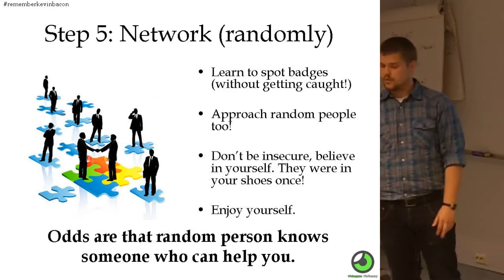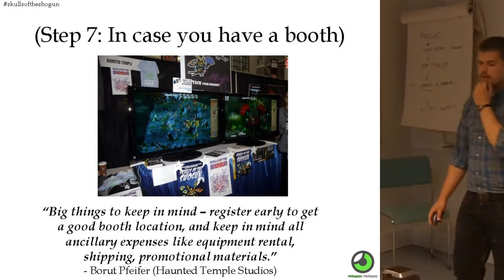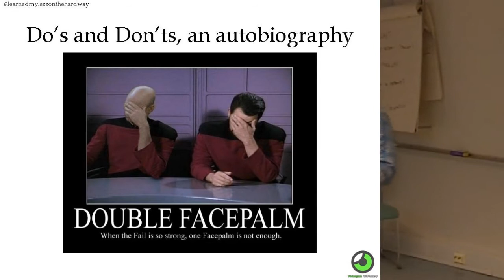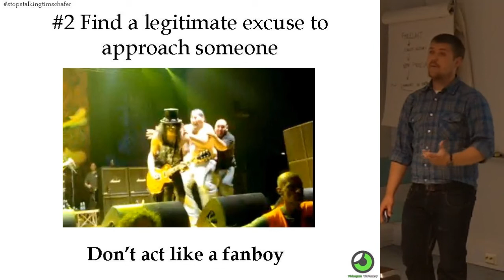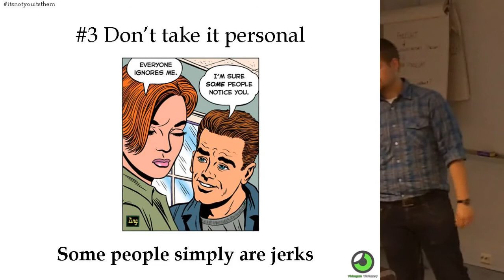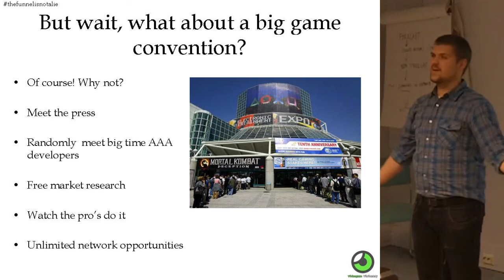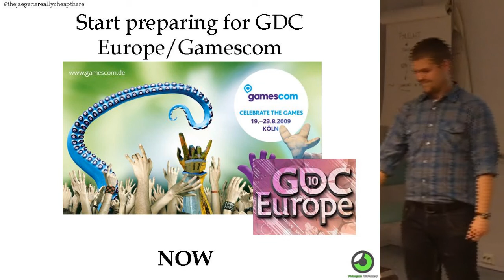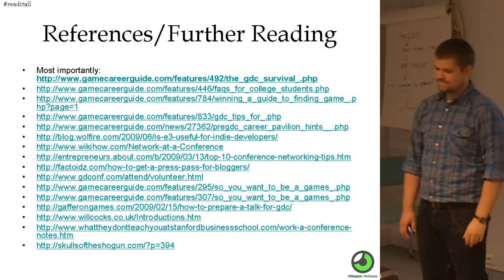Preparing for Game Conferences Lecture (part 2)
I was invited to speak about this and four other topics at the Kajaani University of Applied Sciences in Finland. This lecture explains the importance of attending conferences and the best way to get to them. The topics covered in part 2 are:

0.00 Step 5: Network (randonmly) (continued)
1.00 Step 6: Fighting the conference dip
3.30 Step 7: In case you have a booth
4.30 Intermission
5.50 The Do's and Don'ts of networking, an autobiography
6.00 #1 Time your introductions
7.00 #2 Find a legitimate excuse to approach someone
9.00 #3 Don't take it personal
10.00 What about attending big game conventions?
13.00 Network your *ss off!
14.10 Start preparing for GDC Europe/Gamescom
15.00 Summary
17.00 Further reading